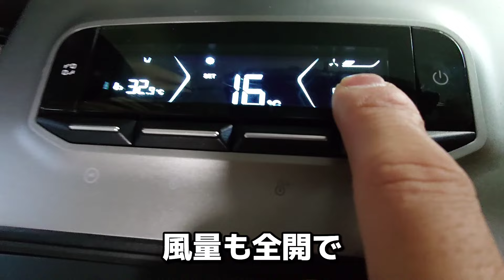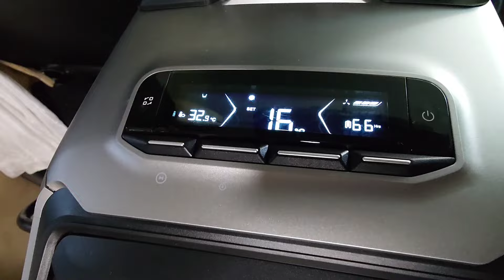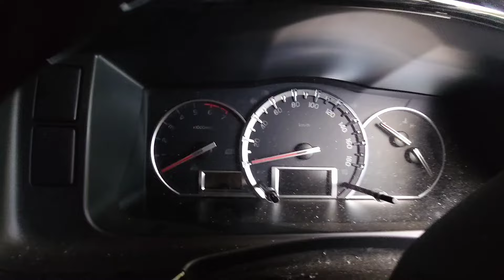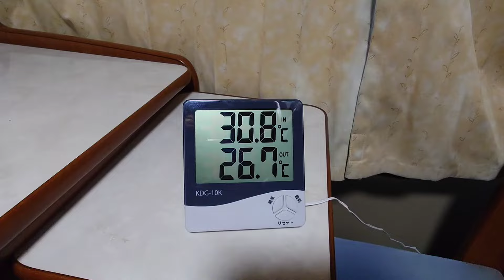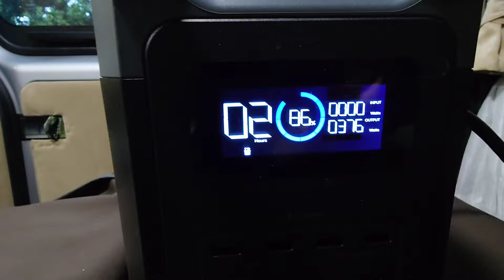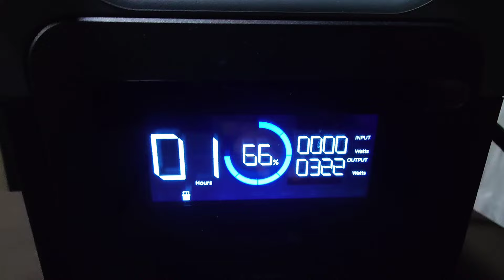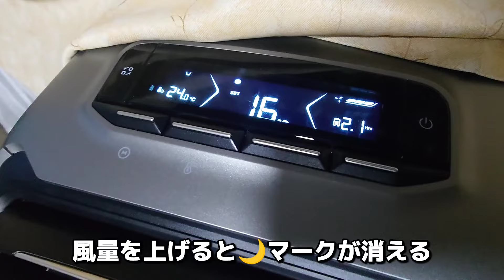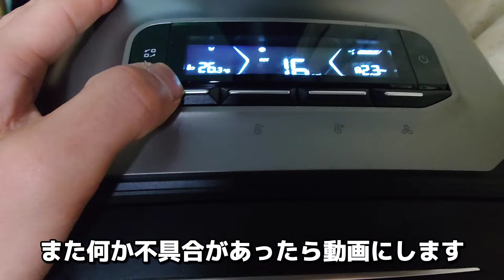【快適な車中泊】ポータブルエアコンで車中泊を快適に!?【ECOFLOW-WAVE2】をDELTA2で稼働してみた！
こんにちは！
今回はこれからの季節 車中泊やキャンプを快適に楽しむ為にポータブルエアコンを購入したので、実際使ってみて この位の性能だよ〜って言うのを購入前の方の参考にと思い撮影しました(*_ _))*゜
～SNS～